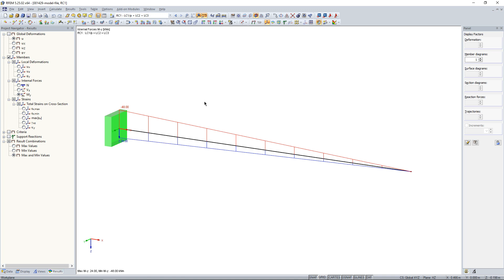[EN] FAQ 005071 | É possível desativar as forças internas mínimas ao exibir um diagrama de result...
Pergunta:
É possível desativar as forças internas mínimas ao exibir um diagrama de resultados de forma que os valores máximos sejam exibidos apenas?

Resposta:
Se pretende apresentar apenas as forças internas mínimas ou máximas no diagrama de resultados, pode encontrar a opção para as alterar no navegador de diagramas de resultados na parte inferior.